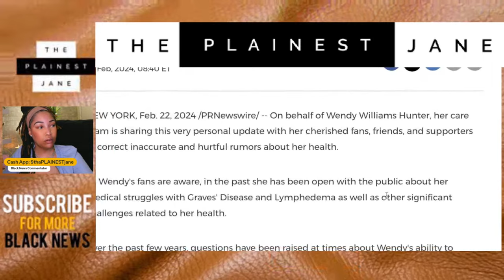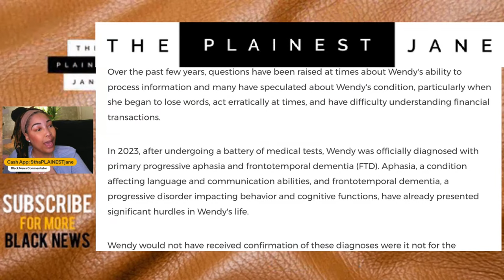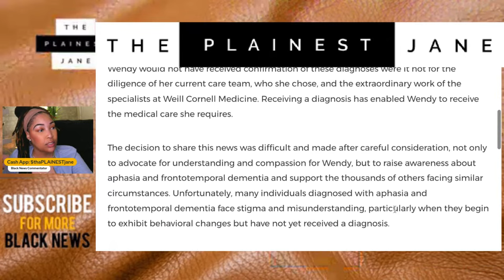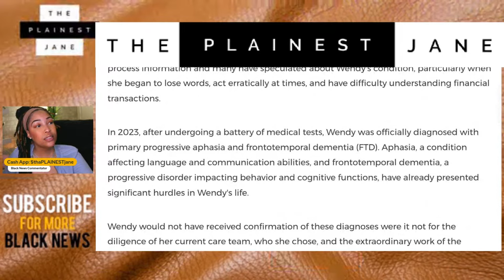Wendy Williams DIAGNOSED w/ 2 New Ailments + Niece SPEAKS OUT Ahead Documentary Release (Details)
Wendy Williams' DIAGNOSED w/ 2 New Ailments + Niece SPEAKS OUT Ahead Documentary Release (Details Inside) - Wendy Williams has dished 'Hot Topics' over the years, often times leaving no celebrity unscathed. Fast forward to today, Wendy HERSELF, has become the 'Hot Topic'. Ahead of her Documentary slated ot air Saturday, Feb. 24-25, 2024, Wendy Williams has revealed several things via press release: she's been diagnosed with 2 new ailments and long-time friends that we had no clue about. Wendy Williams' niece is also speaking out to add further insight into exactly where Wendy is and they're limited contact with her family. Let's break down all the prices to Wendy William-Hunter's present day life, health and current conditions.

Let's get into all this and more -- right here, w/ thePLAINESTjane -- PRESS PLAY!

What are your thoughts about Wendy Williams' current state of affairs?  🧈

MORE PINK SAUCE GIRL (Chef Pii/Veronica Shaw) CONTENT:
► Pink Sauce Lady: "Here's How I Spent the $120k" Says Dave's Gourmet is LYING + CHEATED Her of $1M!
► Pink Sauce Girl's DELETED Rant: Bad Biz Deal, WHY SHE'S BROKE + CAN'T FEED HER KIDS (FULL VIDEO) 🥞
► Pink Sauce Girl IS BACK w/ Blue/Purple Sauce, Tyler Perry, Zeus Network Bails Orlando Brown Bailed Out, Breonna Taylor + MORE Black News 🥞

MORE FROM thePLAINESTjane:
► Lil Romeo has NEVER BEEN PAID for Rap Snacks! Master P. LIED: Kept His $$ + Paid Everybody Else!
►Foxy Brown + Bishop Lamor Whitehead are COUSINS! (Scamming Cousins) Why Tasha K. + Lamor Whitehead FELL OUT!

.CONNECT. / .FOLLOW.

00:00 - Countdown Timer/Opening